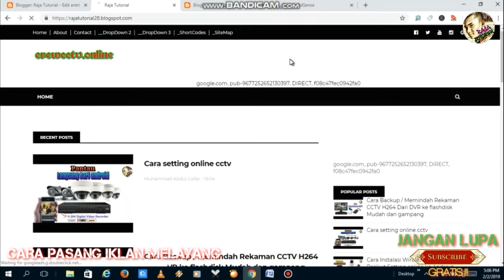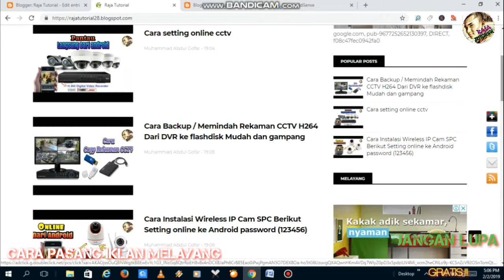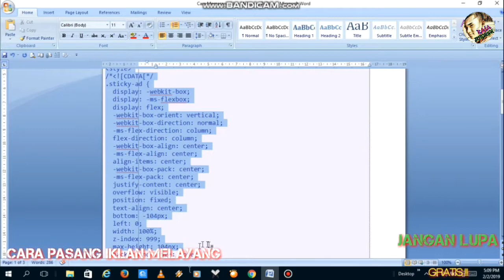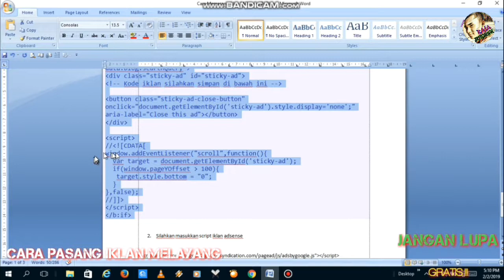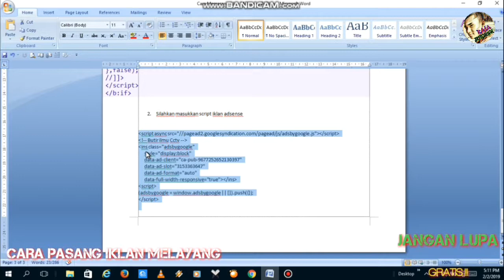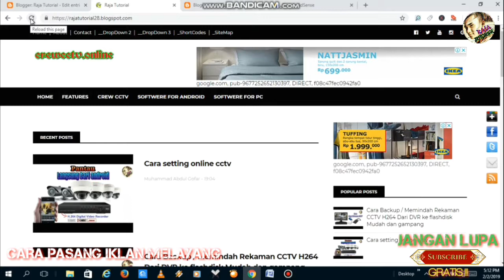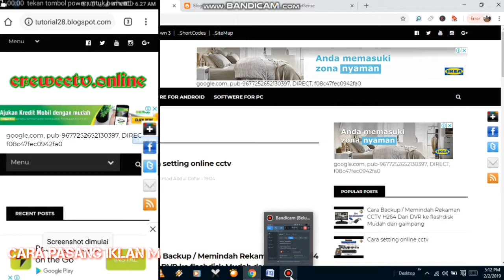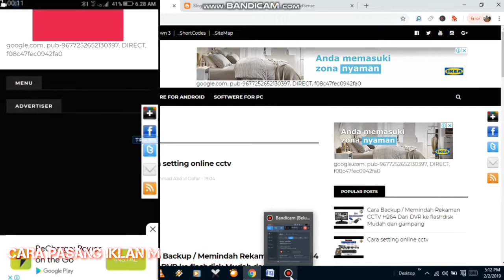BEGINI• CARA PASANG IKLAN MELAYANG DI BLOG